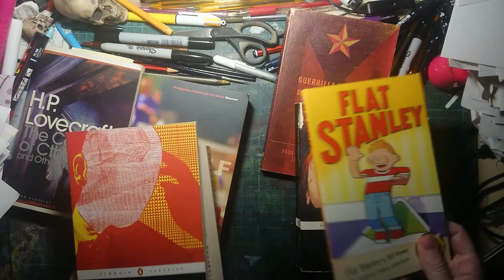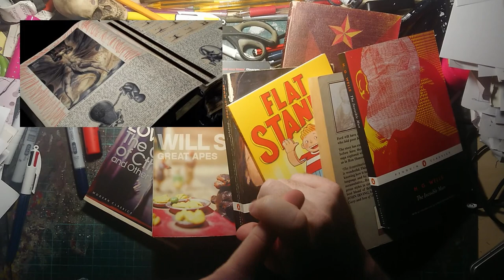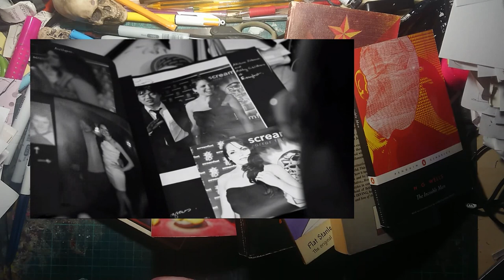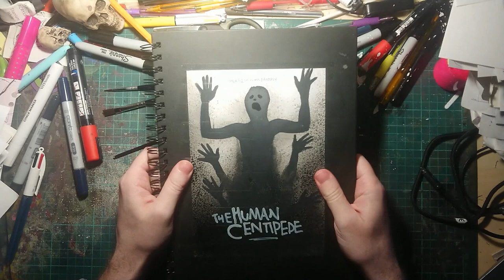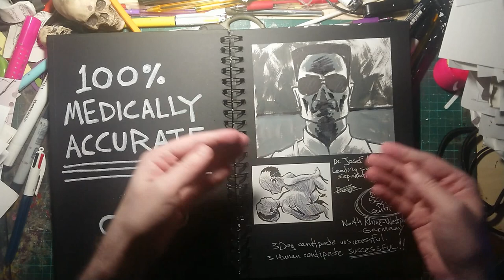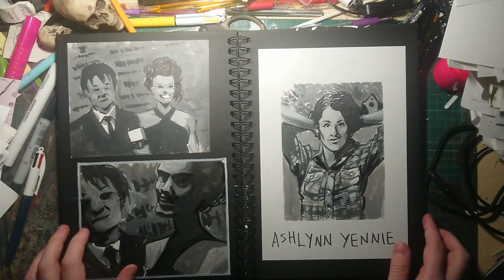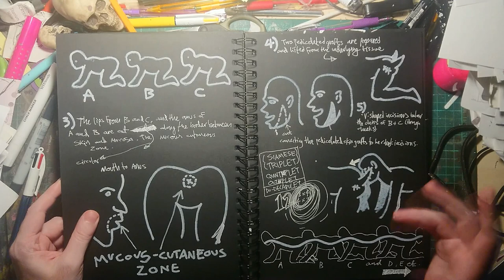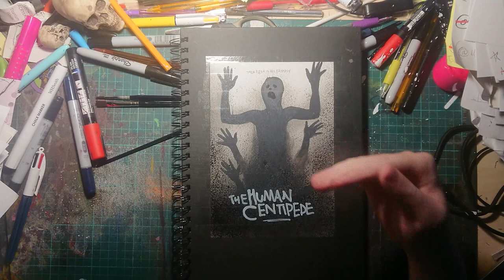Replica Scrapbook from HUMAN CENTIPEDE 2